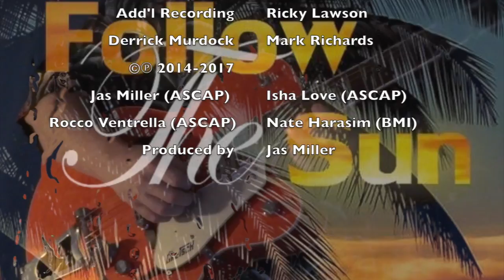ISLE of VIEW - Jas Miller, feat. ROCCO VENTRELLA (Sax), ISHA LOVE (Piano)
ISLE of VIEW - Jas Miller, feat. ISHA LOVE (piano/keyboards)
 & Rocco Ventrella (Sax) (Official Video)
Music from the CD: FOLLOW THE SUN by Jas Miller

ⓒⓅ 2017 Jas Miller / Jasmiller Publishing (ASCAP)

with Rocco Ventrella, Isha Love, Nate Harasim
Special thanks to Ricky Lawson & Derrick Murdock

Jas Miller - Guitars, Strings, Steel Drums, Sound Effects, Etc.
Rocco Ventrella - Sax
Isha Love - Piano, Hammond B3, Keyboards
Nate Harasim - Drums, Bass, Add'l Pgmg

Mixed by Nate Harasim for Harasim SounDesign
Produced & Edited by Jas Miller

Video Produced, Recorded & Edited by Jas Miller

THANKS TO:
Erika Narwastu - Nayima Maldives Model, Paul Ropp Couture - Nayima Maldives, Nayima Maldives - a Per Aquum Resort, Mary Huong Nguyen - San Diego Model, Blue Johnson - Cover Photographer - Hawaii, Ricky Lawson, Derrick Murdock - Add'l Recording